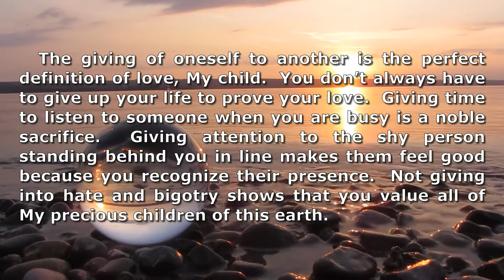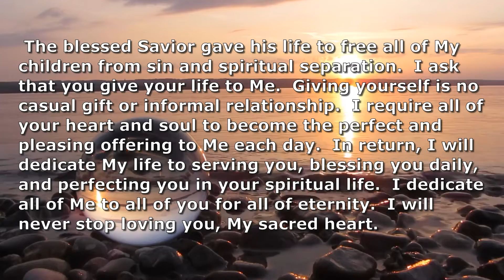No Greater Grace. 2/17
Hearing Spirit Calling, and Spirit Calling Kids are part of a daily devotional series.

Information on books, blogs, email, TikTok Instagram, Facebook, LinkedIn, Pinterest, and prayer requests are available. Follow the link above.

May God Bless Your Day, Michael Wuehler